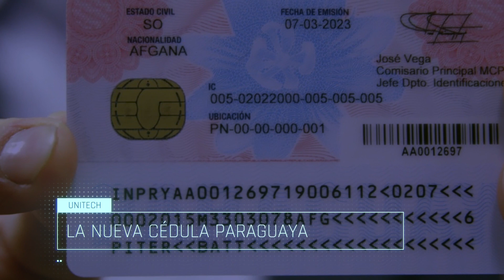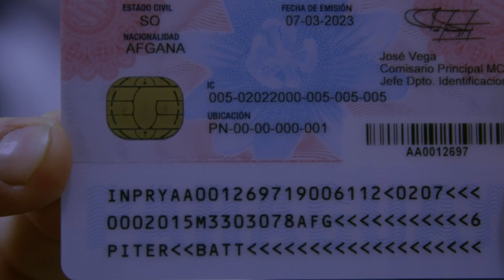CÉDULA PARAGUAYA CON CHIP